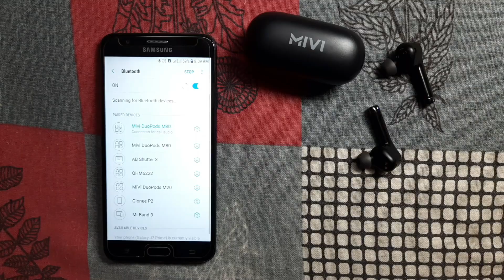Mivi Duopods M80 Unboxing & Review. Best budget earphones?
Mivi duopods m80 review in hindi & review By Creative Aarush.
Testing if they are best budget earphones, M80 battery life,
Duopods m80 Low latency tests etc.

These Earphones are completely made in India.

Amazon link For buying Mivi Duopods M80